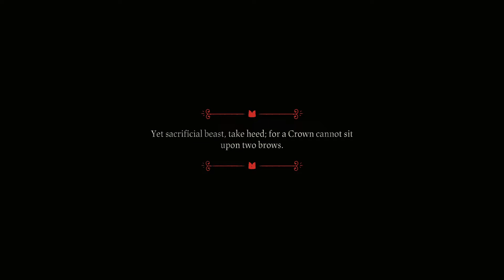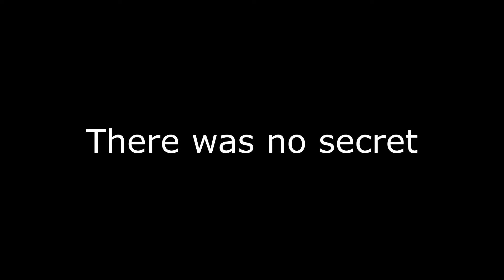Culting the lamb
I actually tried to record this yesterday but I couldn't get obs to work so I had to do it today. Also I'm going to do a daily schedule now